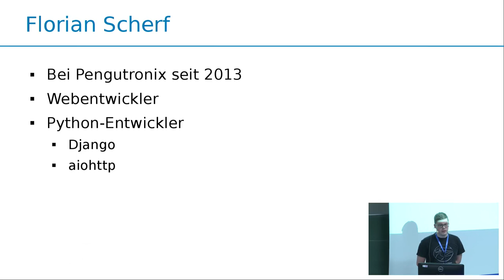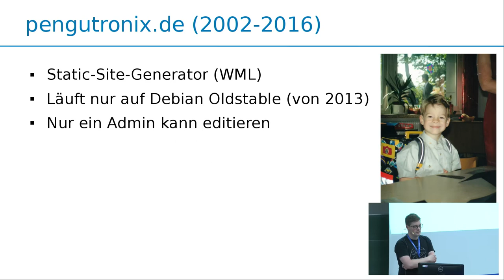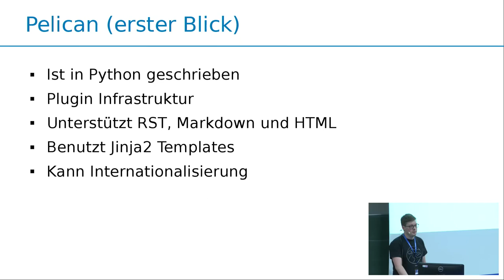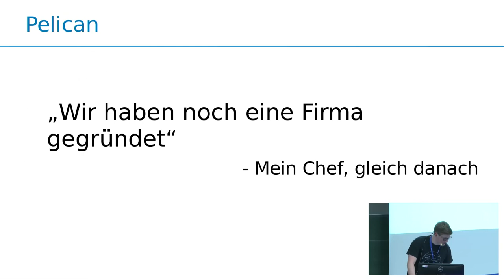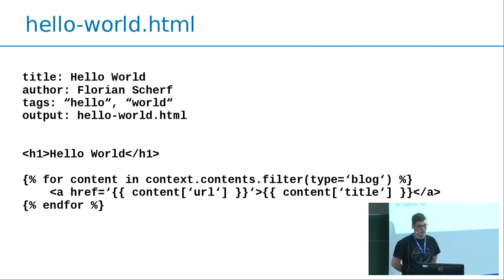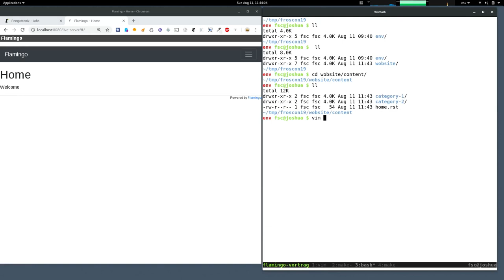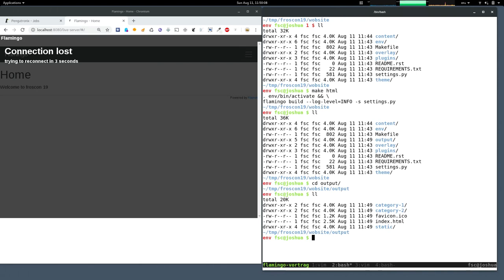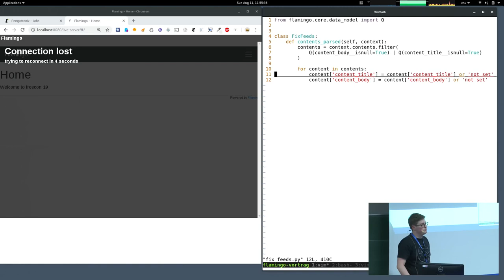2019 - Warum Flamingos die besseren Pelicane sind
In diesem Vortrag wird Flamingo vorgestellt. Flamingo ist ein
von Pelican und Django inspirierter static site generator.
Der Vortragende ist der Author und Maintainer des Flamingo Projekts.

Ich betreue jetzt seit etwa zwei Jahren die Webseite meines Arbeitgebers Pengutronix e.K..
Die Anforderungen sind simpel:

  1. Wir wollen kein Wordpress-iges Webinterface, jeder soll seinen Lieblingseditor benutzen koennen.
  2. Wir wollen reStructuredText schreiben.
  3. Die benutzte Software soll (moeglichst) Python sein.
  4. Die Seite soll in einem git verwaltet werden.

Pelican ist/war an dieser Stelle das go-to-tool. Wirklich viele Alternativen gibt es nicht.
Prinzipiell ist Pelican auch echt ok aber in meiner Erfahrung hinterlassen
Pelican-Projekte kein "Yey, so bleibts!"- sondern eher ein
"Uhm ich habs irgentwie hingekriegt"-Gefuehl.
Und debuggen dauert ewig, denn es gibt keine debug-Werkzeuge.

Naja gut was solls. Hat ewig gedauert, bin total genervt aber jetzt ist es halt da,
ist nicht schoen aber ausser mir sieht's ja keiner: Die Hacks sind vor den Endanwendern
gut versteckt und in einem Makefile gewrappt.

[1 Jahr spaeter]

Chef: Ach uebrigens: Wir brauchen noch ne Webseite...
Ich: *schwitz* ...jaa...
Chef: ...das mit dem Pelican bedient sich gut, das will ich hier auch, mit all deinen Hacks natuerlich. Wie lange brauchst du?
Ich: Puh! Ist alles super hacky! Und es funktioniert auch nur genau in dieser Konstellation, updaten ist im Moment auch nicht. Ich wuerde sagen $UTOPISCH_LANGES_TIMEDELTA
Chef: Hae? Da koennen wir Pelican ja neu schreiben!?
Ich: Ja bitte!

Tja und da sind wir nun!
Dieser Vortrag wird eine Mischung aus "Pelican - Lessons learned" und flamingo-Tutorial.

Florian Scherf